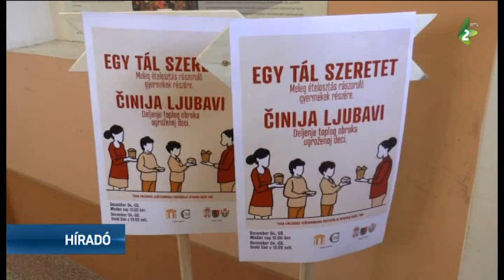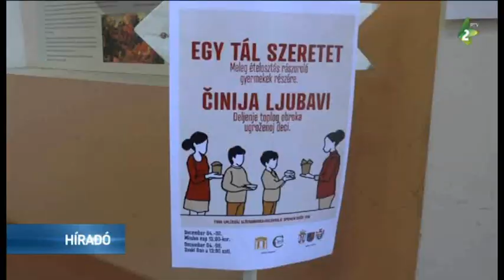Egy tál szeretet Óbecsén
A Than Fivérek Értelmiségi Kör a Fokoláre Mozgalommal karöltve idén is megszervezte az Egy tál szeretet elnevezésű programot.